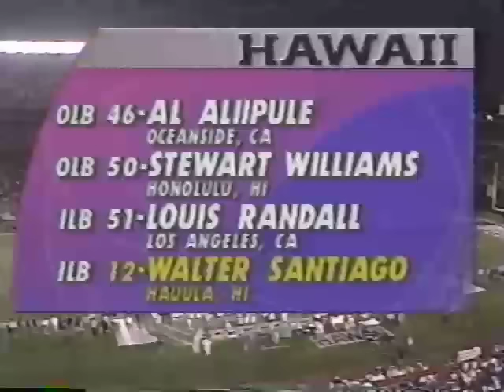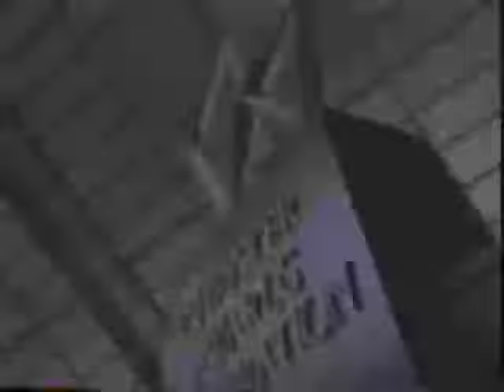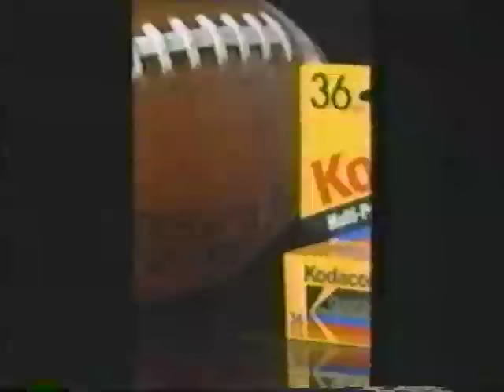1992 Illinois vs Hawaii Holiday Bowl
1992 Illinois vs Hawaii - Holiday Bowl